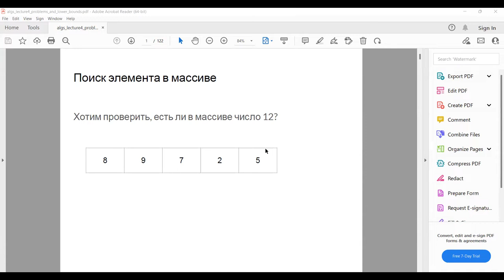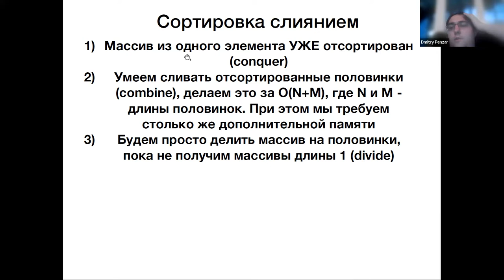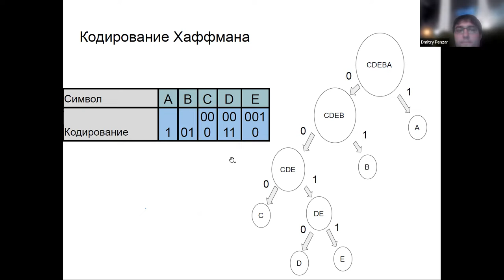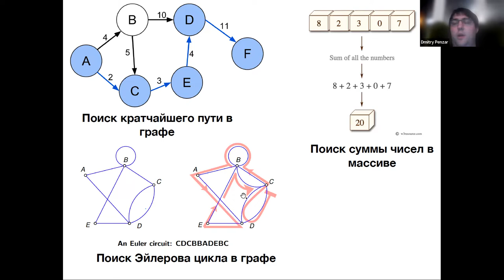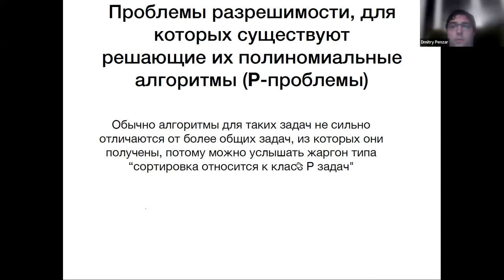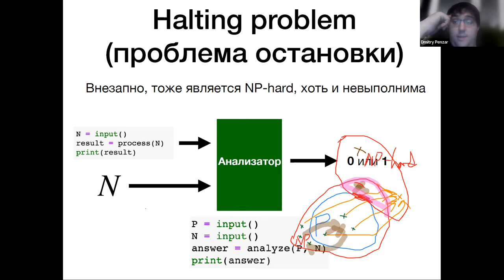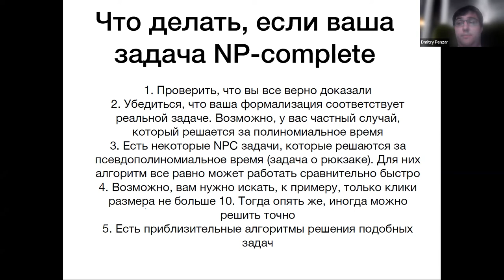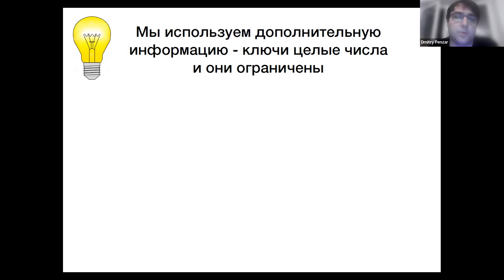Прикладная математика для машинного обучения Введение в алгоритмы Лекция 4